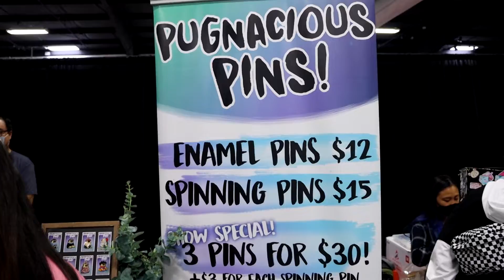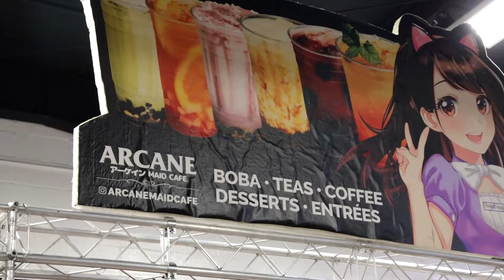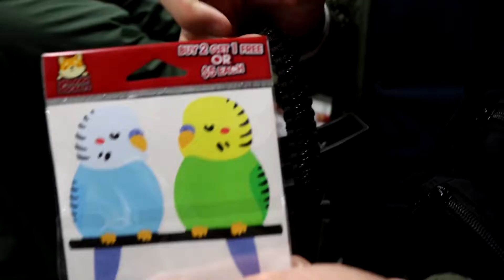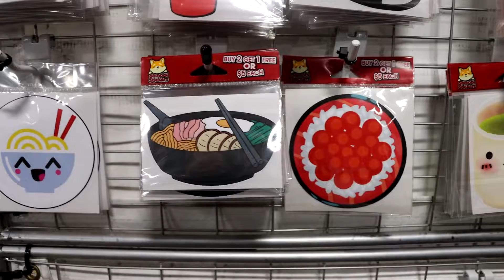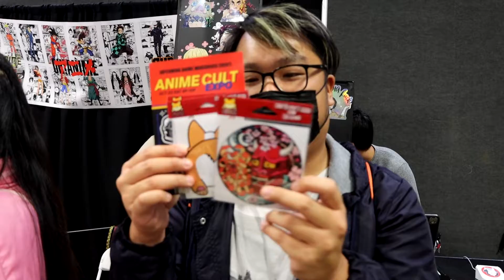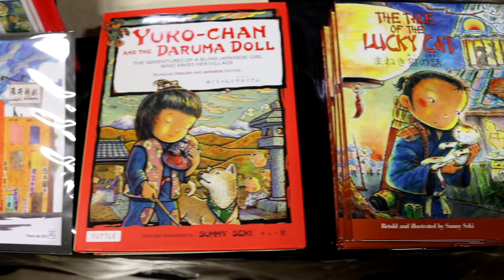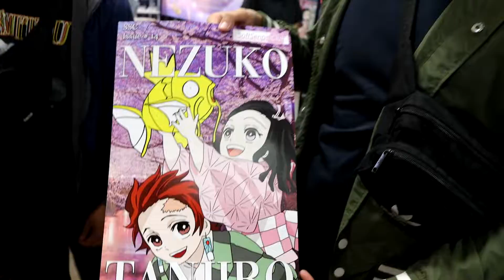OC JAPAN FAIR | OCTOBER 2021 | VLOG #18 (Part 1)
You know the event is going to better than expected when you get to hold a corgi besides checking out anime merch.

Photography IG: @PLT.Photography93
Itasha IG: @Yung_Jinbae